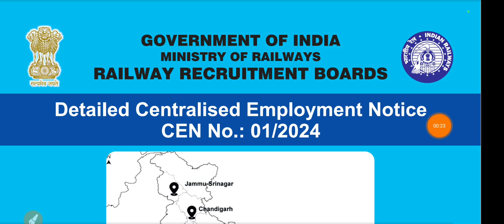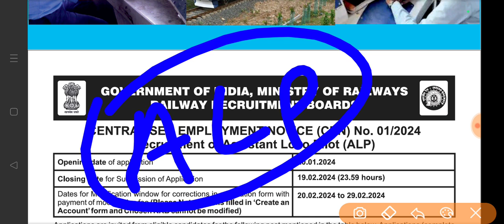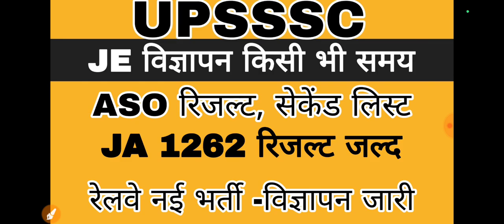UPSSSC LATEST NEWS TODAY | UPSSSC RESULTS | UPSSSC EXAMS | JE | ASO | JA | RRB VACANCY | RAILWAY JOB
rrb vacancy
upsssc news
upsssc result latest news today
upsssc